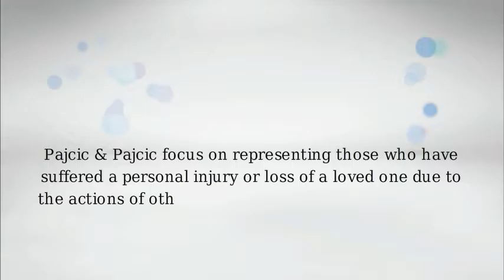Jacksonville Car Accident Attorneys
The Law Firm of Pajcic & Pajcic

1 Independent Dr Suite 1900 Jacksonville, FL 32202 United States

Pajcic & Pajcic focus on representing those who have suffered a personal injury or loss of a loved one due to the actions of others. Serious personal injury accidents are more than just a legal matter and our attorneys recognize that.